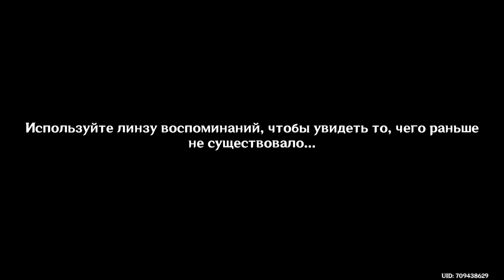Расследование в Заброшенном Святилище! Наследие Оробаши, Часть 1! [Genshin Impact] #184